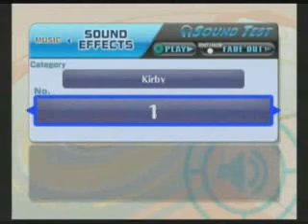kirby laughs at you... kinda...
this is really bad.. im sorry